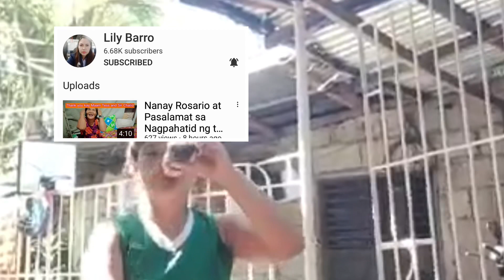Donita Rose Cebuhano and Michael Bards Muling Pagtatagpo | Nanay Rosario | Pinay Alaskan Vlogger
Pls Support Nanay Rosario’s channel